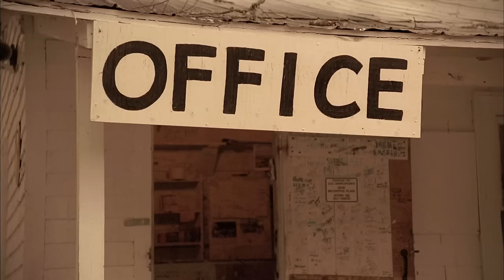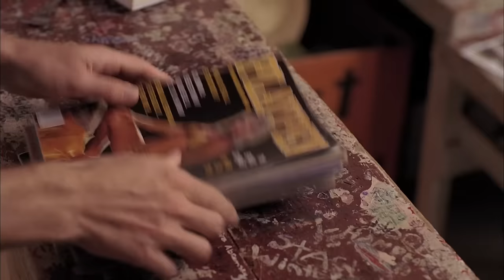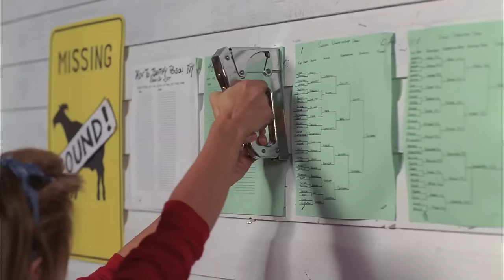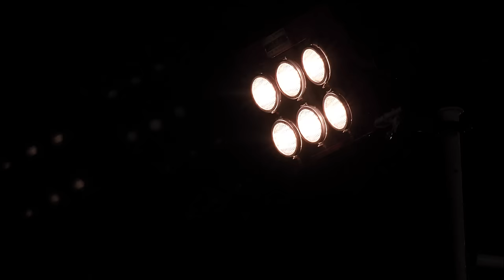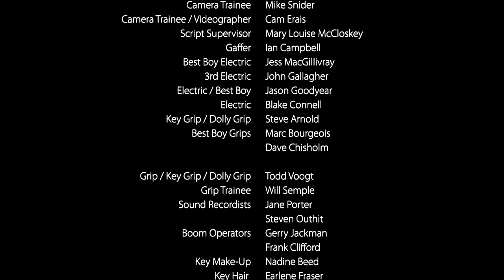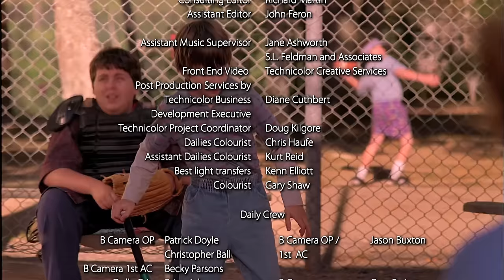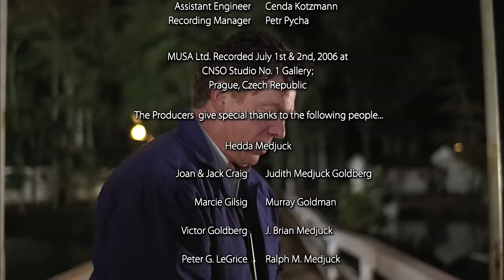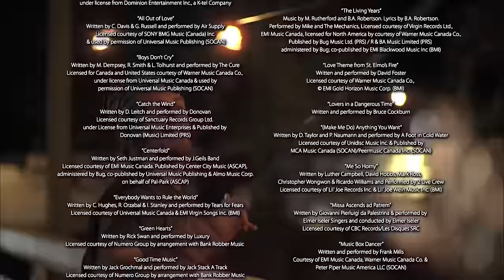SUMMERHOOD (Full Movie) Comedy Romantic John Cusack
A sweet and serrated summer camp comedy—Narrated by JOHN CUSACK with an incredible 80's soundtrack. Join the conversation: Send comments & questions about Summerhood to the Writer/Director @

"Had me gut laughing" - Ain't It Cool News
"One of the best films about childhood, EVER" - Collider

The film was invited to screen at PIXAR and Harvard.
And won BEST FEATURE and AUDIENCE AWARDs at over a dozen festivals.

Summerhood is also on NETFLIX, iTunes (and Vimeo) but I wanted to share it with as many people as possible—that is why I'm uploading our film to YouTube for FREE.

So many incredible people worked on this project.
I am deeply grateful to them all. We hope you enjoy the movie!

If you have any questions, tweet/follow me @JacobMedjuck

After living out a childhood dream, getting to animate on projects for DreamWorks, Disney and Fox—I went door to door for two years to raise the money to film Summerhood on 35mm. We shot for 30 days at the summer camp I went to as a kid. Almost every embarrassing scene in the film is true!

And the soundtrack for this film is incredible:

• Boys Don’t Cry” - The Cure
• Catch the Wind” - Donovan
• Centerfold - J.Geils Band
• A Summer Song” - Performed by Chad & Jeremy
• All Out of Love” - Performed by Air Supply

• Green Hearts - Luxury
• Good Time Music - Jack Stack A Track
• Hold Me Now - Thompson Twins
• I Just Died in Your Arms Tonight - Cutting Crew
• Marriage of Figaro: Overture - By Wolfgang Amadeus Mozart
• Listen to the Music - Doobie Bros.

• Little Boxes - Pete Seeger
• The Living Years - Mike and the Mechanics
• Love Theme from St. Elmo’s Fire - David Foster
• Lovers in a Dangerous Time - Bruce Cockburn
• (Make Me Do) Anything You Want - A Foot in Cold Water

• Music Box Dancer - Frank Mills
• Ooh La La - Rod Stewart, Faces
• Ride of the Valkyries” - Performed by the Toronto Symphony
• Sister Christian” - Night Ranger
• Spirit In the Sky - Norman Greenbaum
• Sunshine on My Shoulders - John Denver
• Sweet City Woman - The Stampeders